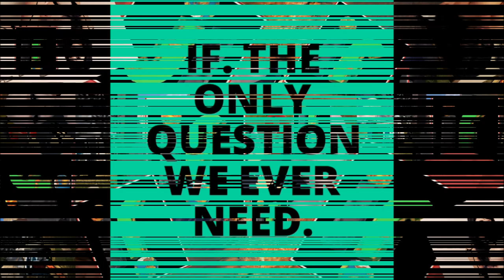Halloween.'IF' We should celebrate?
A Hellish……hello and Halloween greetings from IF
Today let’s take a look at the spooky holiday and ask ‘IF’ we should be celebrating or hiding when October 31st rolls around.
The holiday originally began in the 8th century it was the day on which people feasted before the important religious festival of all saints day.
It was first named All Hallows eve but as the years have passed the name has changed to the familiar Halloween we use today.
The day was a time to eat drink and be merry in celebration of the Christian saints this day was celebrated on May 13th but in the year 1000 Pope Gregory III chose to move the holiday to November 1st.
Christianity was on the rise through the Celtic tribes of the UK at that time and the Pope thought that the Church should create a sanctioned holiday near the Celtic day of the dead.
 A festival known as Samhain
Samhain (SOW- in) is a 2,000 year old celebration of the Celtic New Year.
It was the beginning of a new season and a time for them to start their harvest.
This led it to be associated with the cycling death and new beginnings.
The celebration of the holiday began the night before, they believed the ghosts returned to the earth at this time.
Bonfires and dressing up as well as making sacrifices to their gods were part of the holiday fun for the Celts.
Samhain came in contact with another holiday when the Roman Empire clashed with Celts after the Roman invasion of Briton.
 Rome conquered the Celtic lands, the holiday then became mixed with the traditional Roman festival of Feralia.
Feralia also celebrated the dead, and Pomona the day when Romans chose to honour the goddess of fruit and trees.
Folklorist John Santino said
“There was a belief that it was a day when spirits of the dead would cross over into the other world,”

Professor Nicholas Rogers has a different opinion he says, “There is no hard evidence” to prove that the Celtic holiday really was a celebration of the dead.”
 “According to the ancient sagas, Samhain was the time when tribal peoples paid tribute to their conquerors and when the sidh [ancient mounds] might reveal the magnificent palaces of the gods of the underworld.”
However, this festival is seen today through the lens of our modern beliefs and is the night the spirits
Once again get to walk the earth.
Paganism is on the rise a United States Census Bureau Abstract on Self-Identified Religious Populations reports the number of Pagans and Wiccans (witches) combined results to 0.3% of the population.
Which means that 3 out of every 1,000 people you meet will be Pagan or Wiccan.
These religions survive after thousands of year of persecution from the Roman Empire and the Holy Roman church.
Pagans were executed by crucifixion put in the first death camps and tortured to death later burnt and drowned as witches.
These horrific acts seared into the consciousness of the people of that time and still with us today.

"many thanks"